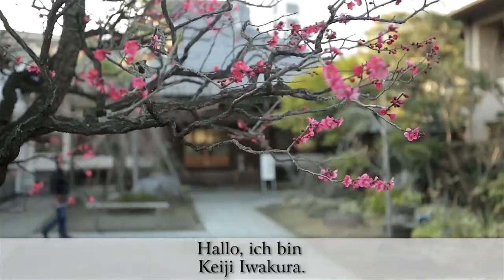One Piece Pirate Warriors 2 PS3 - Eine einmalige Collector's Edition